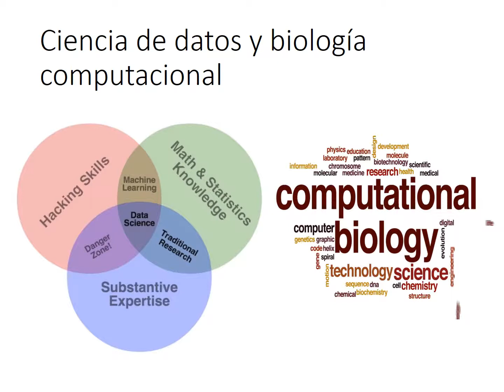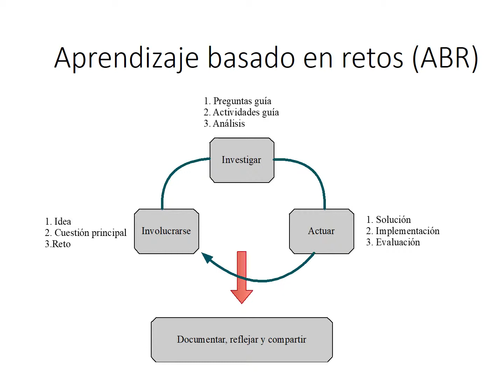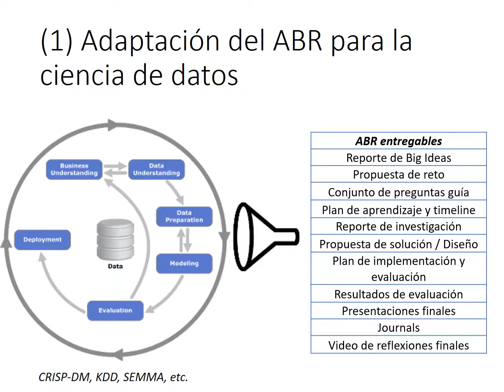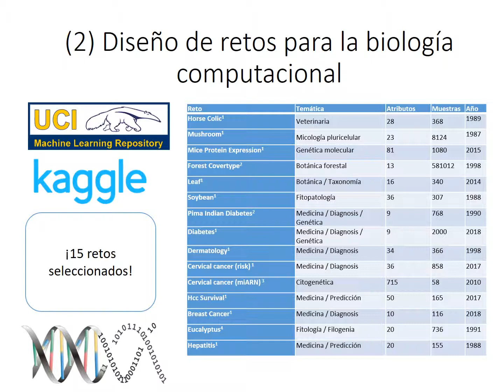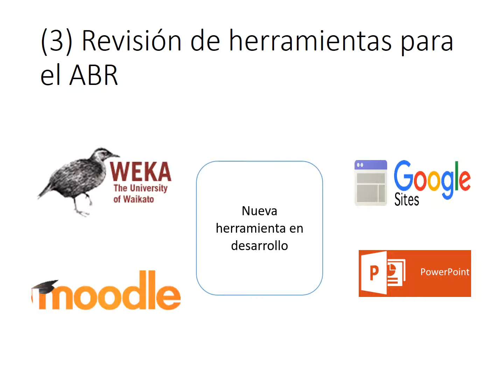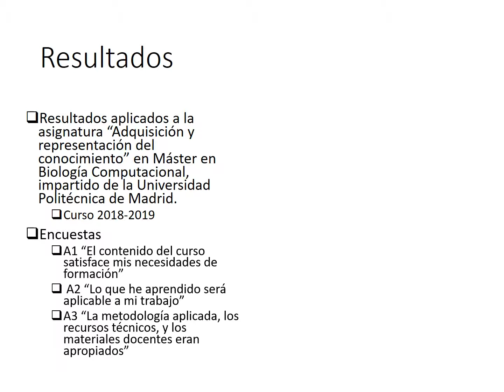Aprendizaje de la ciencia de datos y la biología computacional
Título: Métodos, retos, y herramientas para el aprendizaje de la ciencia de datos y la biología computacional

Autores: Emilio Serrano, Juan Carlos García, Martin Molina, Daniel Manrique y Javier Bajo

Departamento de Inteligencia Artificial, Universidad Politécnica de Madrid, España

Ponencias virtuales del XXVI Congreso Internacional sobre Aprendizaje

Agradecimientos:
-Este trabajo de investigación está financiado por la Universidad Politécnica de Madrid, bajo el proyecto de innovación educativa: “Aprendizaje basado en retos para la Biología Computacional y la Ciencia de Datos”